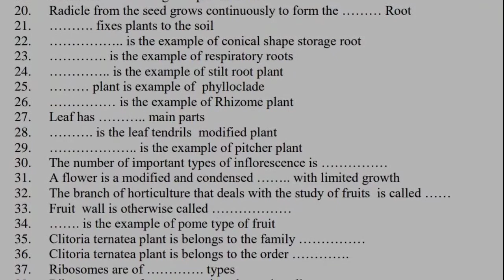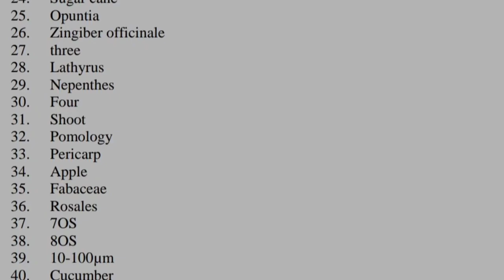11th bio_botany one word question with answers 2021